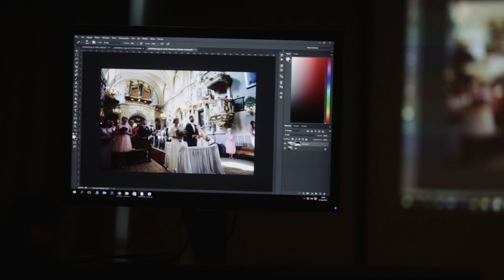Marcin Orzołek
Film z warsztatów fotograficznych poświęconych obróbce zdjęć ślubnych w Capture One oraz Photoshop.